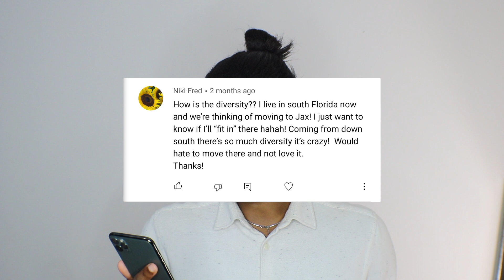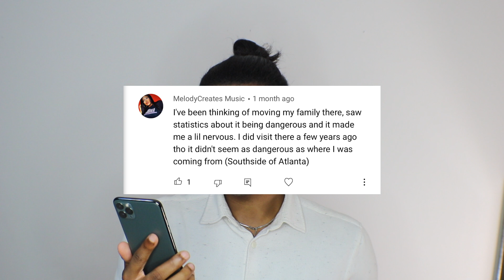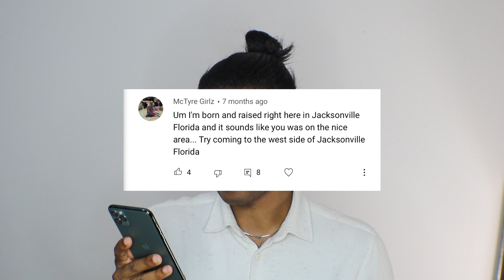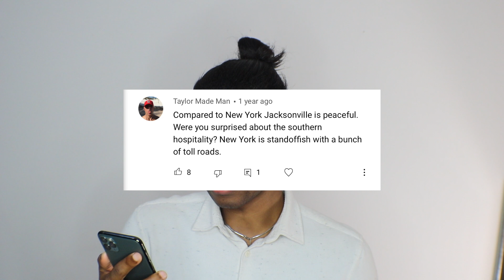this is what living in jacksonville, florida is like (Part 2)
This is a part 2 video answering your questions about living in jacksonville.

ALL content and information provided on this channel is for entertainment purposes only, should not be taken seriously,  and is not professional advice and should be acted on at the viewer/user’s own risk.